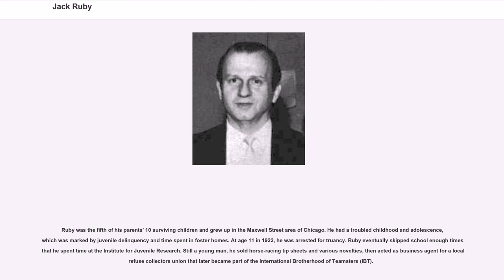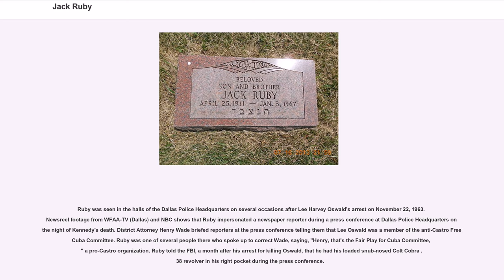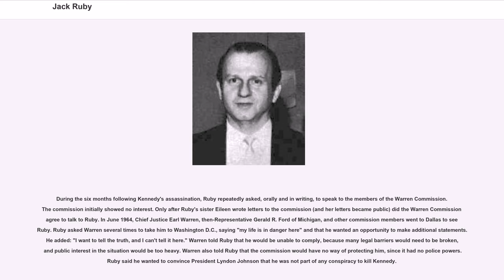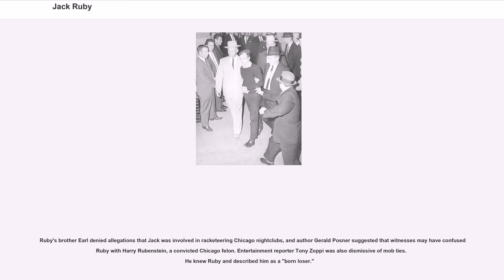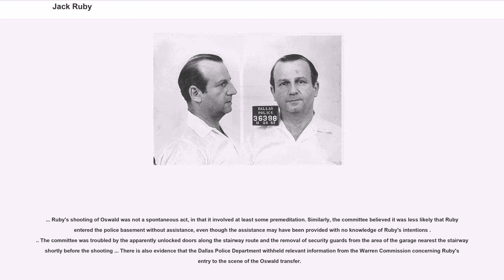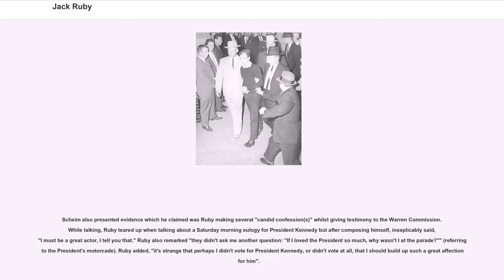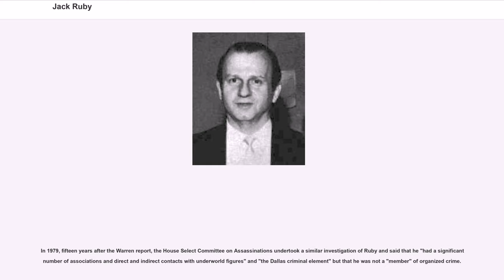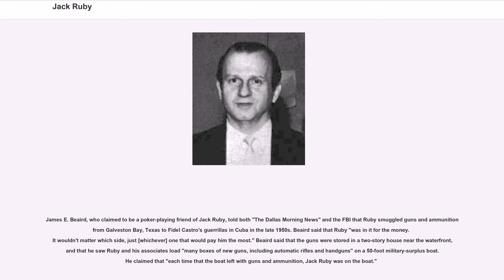Jack Ruby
Jack Leon Ruby (born Jacob Leon Rubenstein; April 25, 1911 – January 3, 1967) was the Dallas, Texas nightclub owner who fatally shot Lee Harvey Oswald on November 24, 1963, while Oswald was in police custody after being charged with assassinating U.S. President John F. Kennedy and the murder of Dallas policeman J. D. Tippit about an hour later. A Dallas jury found him guilty of murdering Oswald, and he was sentenced to death. Ruby's conviction was later appealed, and he was granted a new trial. However, on January 3, 1967, as the date for his new trial was being set, Ruby became ill in his prison cell and died of a pulmonary embolism from lung cancer.

In September 1964 the Warren Commission concluded that Ruby acted alone in killing Oswald. Various groups believed Ruby was involved with major figures in organized crime and that he killed Oswald as part of an overall plot surrounding the assassination of Kennedy.

Jack Ruby was born Jacob Leon Rubenstein, on March 25, 1911, in Chicago as the son of Joseph Rubenstein and Fannie Turek Rutkowski (or Rokowsky), both Polish-born Orthodox Jews from Sokołów.

Ruby was the fifth of his parents' 10 surviving children and grew up in the Maxwell Street area of Chicago. He had a troubled childhood and adolescence, which was marked by juvenile delinquency and time spent in foster homes. At age 11 in 1922, he was arrested for truancy. Ruby eventually skipped school enough times that he spent time at the Institute for Juvenile Research. Still a young man, he sold horse-racing tip sheets and various novelties, then acted as business agent for a local refuse collectors union that later became part of the International Brotherhood of Teamsters (IBT).

From his early childhood, Ruby was nicknamed "Sparky" by those who knew him. His sister, Eva Grant, said that he acquired the nickname because he resembled a slow-moving horse named "Spark Plug"...